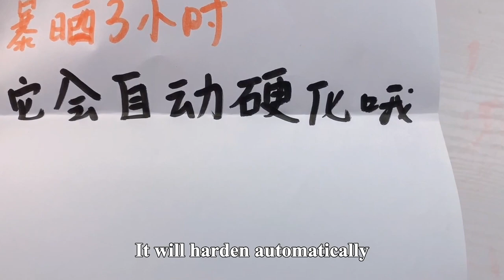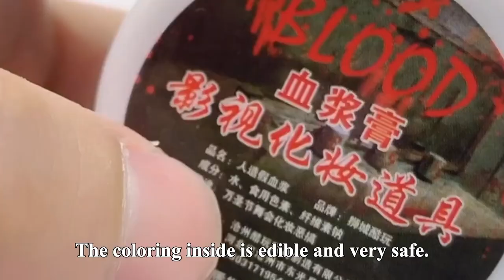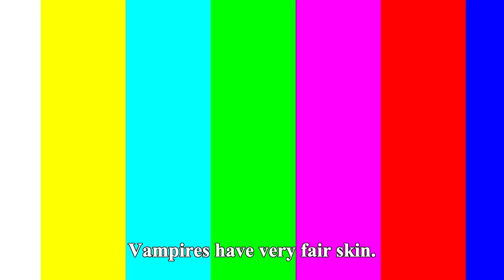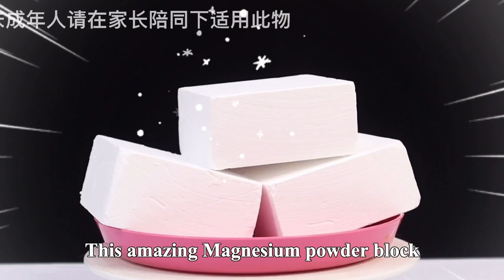The Secret Of Breaking Bricks With Bare Hands! Can It Be Successful With Durian? | Funny Playshop